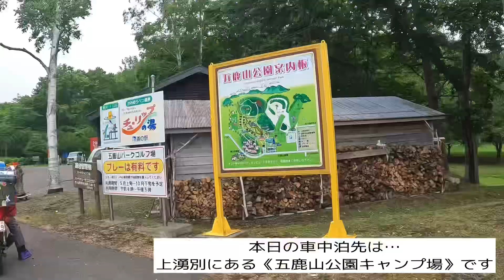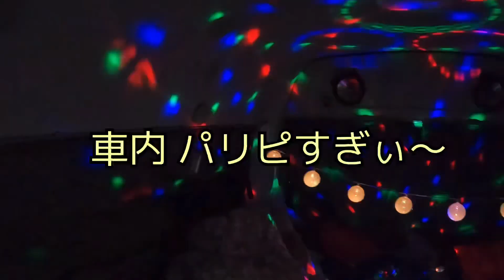【ハイエース女子】車中泊 and キャンプ～初めて愛犬と行くアウトドア～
観たことがない方は ↑↑↑ 先に前回の動画のcheck✓ ...からしてみてください♪♪

【1日目】
00:00 OP～珍しい場所からSTART～
00:14  車中泊に行く前にする準備「お米編」
01:34  第1の目的地へ向けて
            その時 愛犬は…
01:42  第1の目的地～到着～
02:00 第2の目的地～ネットで評判だった場所～
02:09 途中の風景（道北）
02:18  第3の目的地～道の駅～
02:33 ドッグラン
03:05  本日の目的地～到着～
03:10  受付
03:21  キャンプ場～オートサイト着～
03:57  準備した「お米」を…
04:08  炊けるまでの間には購入した海鮮を？？
04:21   「お米」が炊けたら次は？？
04:26   その時間を利用してBBQを楽しみました
04:39   「お米」ついに完成
04:43  キャンプの〆といえば…
04:54  車内の様子～楽しくなきゃっね～

【2日目】
05:00  キャンプの朝
05:22  朝食作りSTART
05:26  流行ったキャンプ飯
06:58  1個目のキャンプ飯を作ってる間に次の準備※愛犬が出てきます
08:49  流行ったキャンプ飯の出来栄えは？？
09:07  実食
09:30  失敗
09:36  片付け終わって
09:42  道の駅
09:56  休憩
10:26  帰宅します
10:40  ED

関連するおすすめ動画はこちら⤵⤵⤵

☆海辺と犬と、ハイエース。～湘南移住・海街歩き～【トヨタが動いた！】これが犬旅専用ハイエース！アウトドアドッグフェスタin宮ヶ瀬で見てきた！

☆旅する若葉の日常/ラブラドール 怖い！地煙上げ後輪浮いて空回り焦！無理

☆たけめぐチャンネル【夫婦キャンパ】最高のバースデーキャンプと、思いきや…